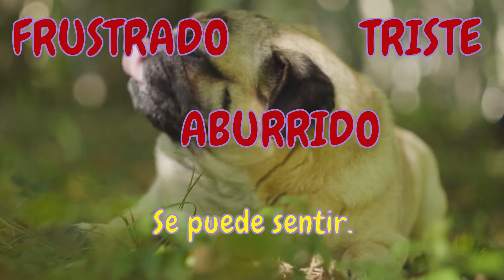Evita la ANSIEDAD y la soledad de TU PERRO | Maria Gargari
¡Hola!

¿Alguna vez te has preguntado que pasa si abandonas por mucho tiempo a tu peludo?

Aquí puedes ver algunos síntomas y tips para ayudar a fortalecer el vinculo con tu peludo.

Soy María Gargari, experta en nutrición natural canina y te invito a transformar la dieta de tus peludos. Cambia las croquetas y el pienso por una dieta variada, sana, balanceada y fresca, que permita que tu perro viva muchos años más sano y feliz junto a ti.

Por más dueños informados y perros felices.

Si quieres aprender a hacerlo y sumarte a nuestra manada que está cambiando la vida de los perros, regístrate a y comienza a darle más años de vida a tu peludo.

Además te explico sobre una nueva herramienta para que hagas a tu perro, el perro más feliz.

Manada 1 es la plataforma para dueños donde podrás transformar su vida, tu vida y el mundo, un perro a la vez.